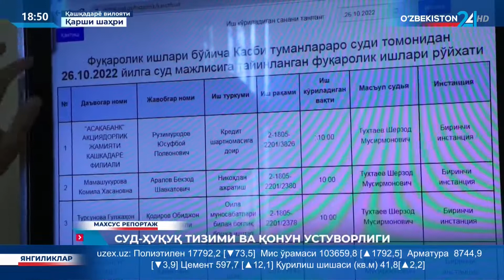Махсус репортаж | Суд-ҳуқуқ тизими ва қонун устуворлиги